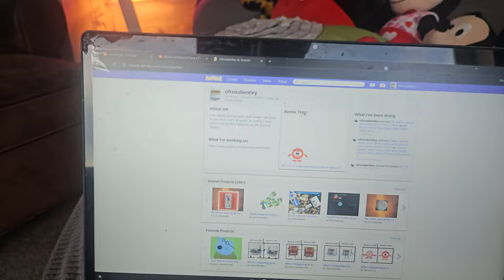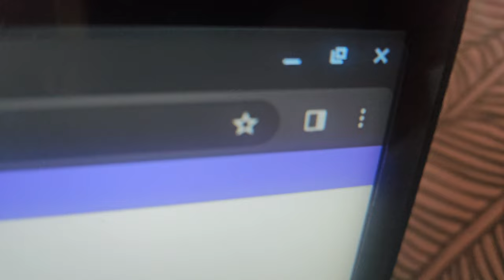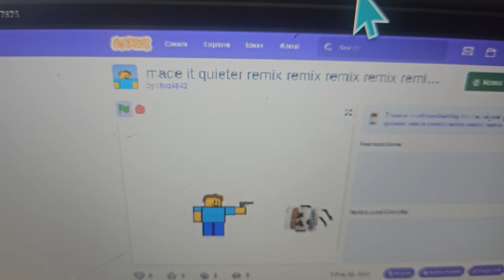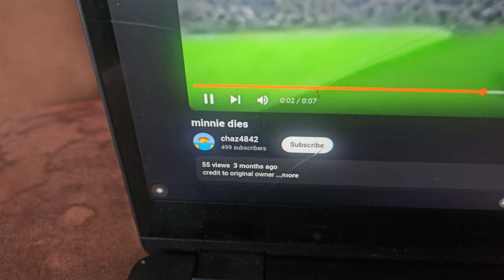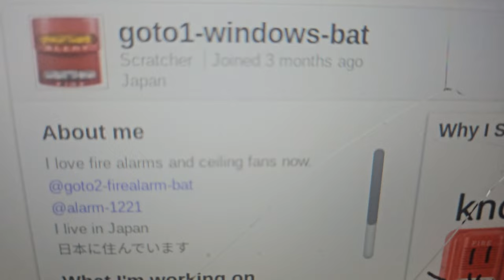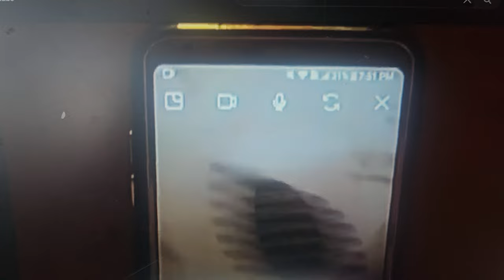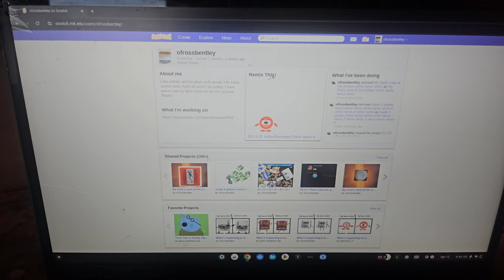MY SCRATCH PROFILE